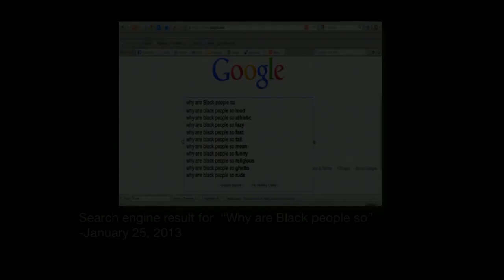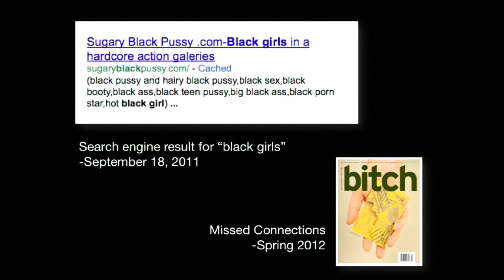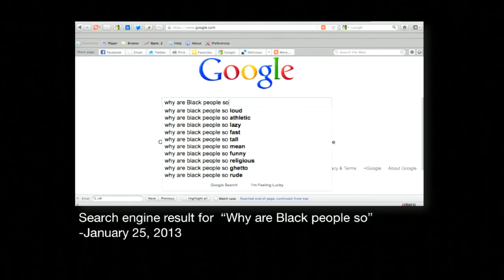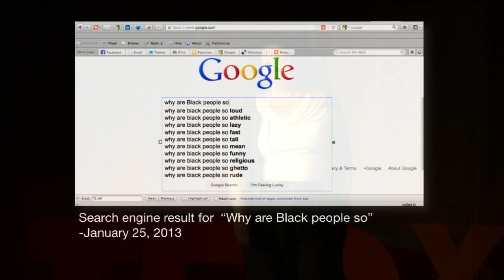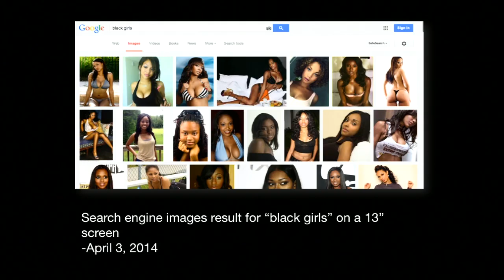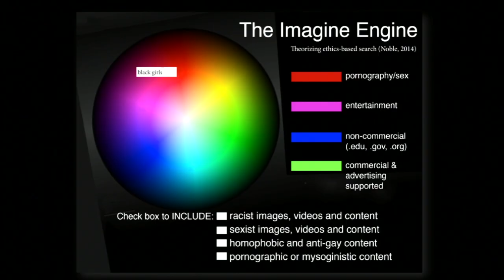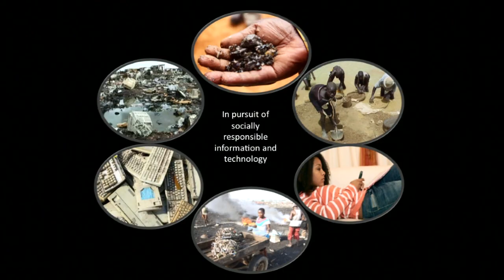How biased are our algorithms? | Safiya Umoja Noble | TEDxUIUC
What do our algorithms say about our society? In this talk, social scientist Safiya Umoja Noble investigates the bias revealed in search engine results and argues why we have to be skeptical of the algorithms we rely upon every day.

Dr. Safiya Umoja Noble's academic research focuses on the design of digital media platforms on the internet and their impact on society. Her latest book is titled Algorithms of Oppression: How Search Engines Reinforce Racism.  She currently serves as an Associate Editor for the Journal of Critical Library and Information Studies.